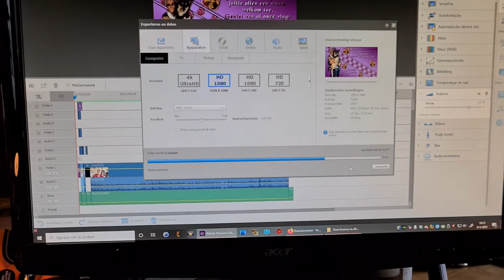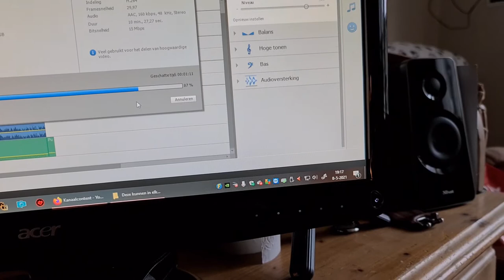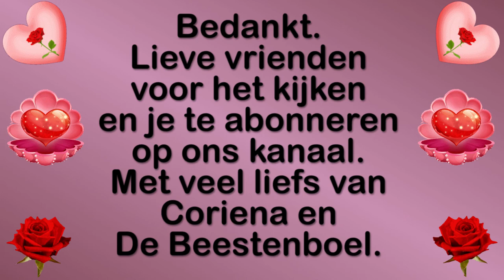Zaterdag 8 mei Gezellig op visite bij mijn broer en schoonzusje #1104